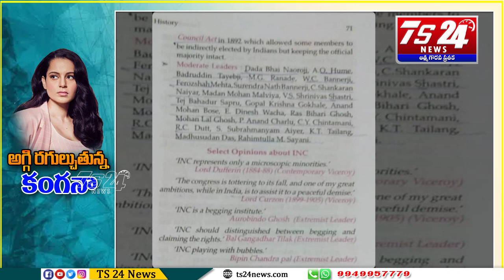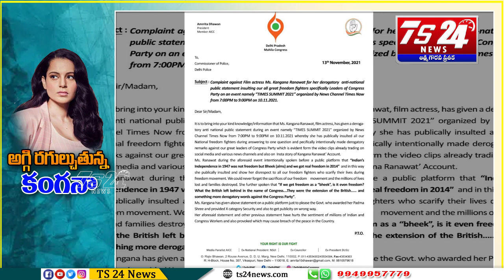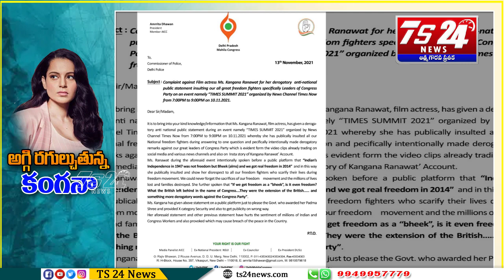అగ్గిరగులుస్తున్న కంగనా !!|TS24 News